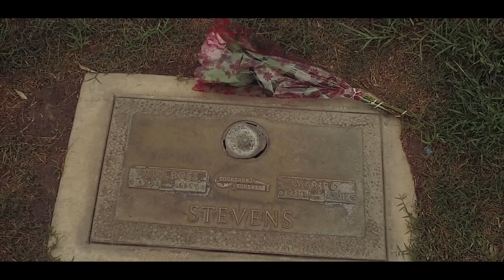Pain feat. Chuck Jay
Prod-OG feat. Chuck Jay
Pain
Faded Music Ent.
2018